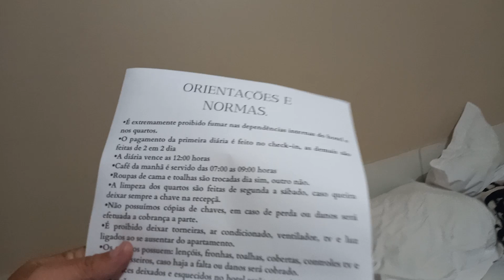ISAÍAS FAZENDO UMA GAMBIARRA NA MALA QUE QUEBROU NA ESTRADA .